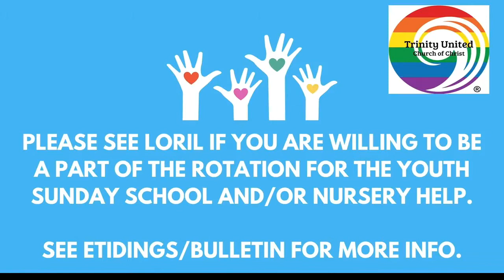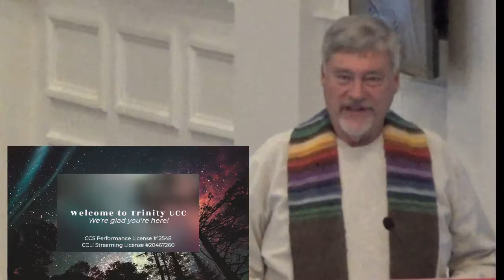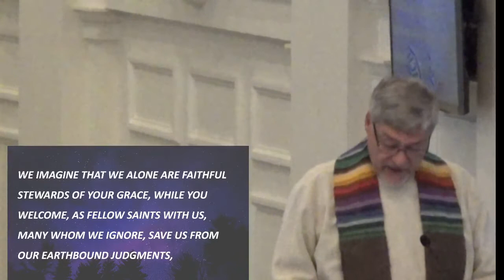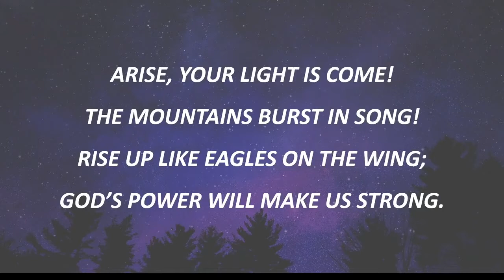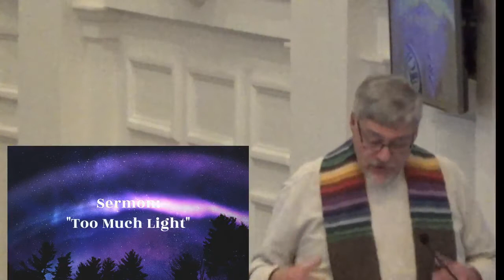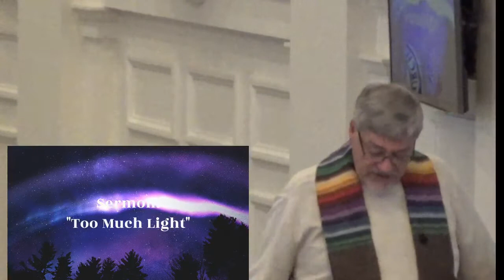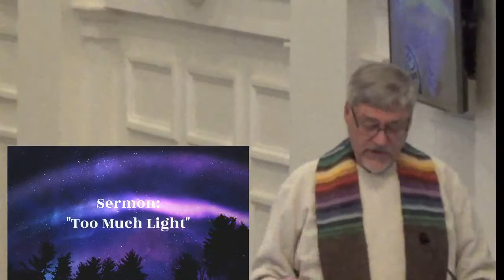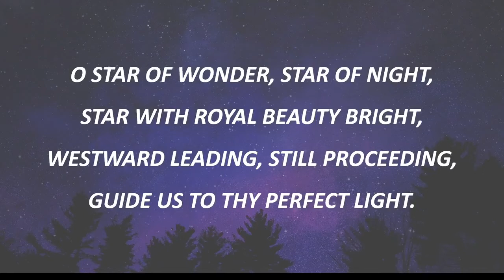January 9, 2022